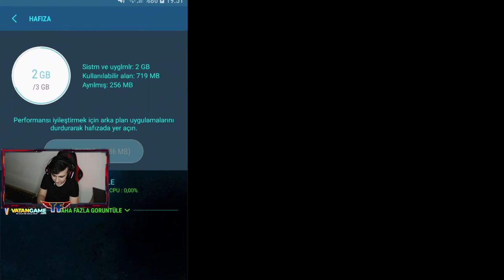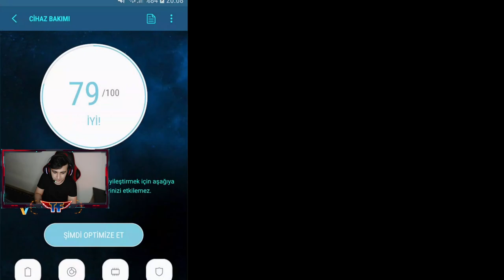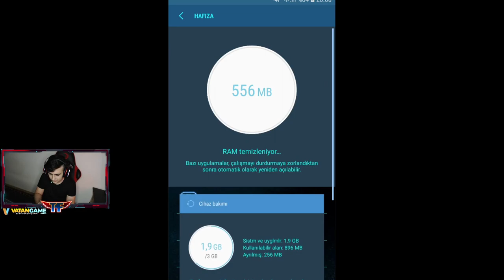ELVEDA BENİ 6 KERE FATİH YAPAN CİHAZIM! NASIL KASMADAN OYNUYORUM ? PUBG MOBİLE J7 PRİME RANK